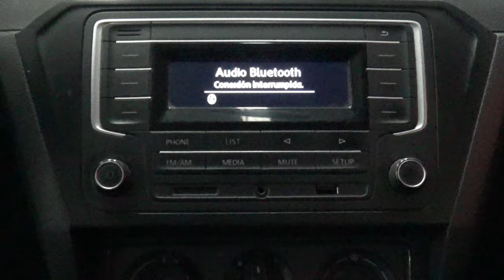Volkswagen / Gol / 2017 - 10275